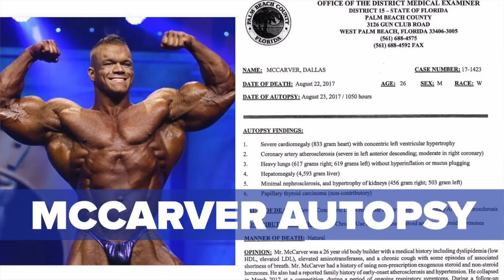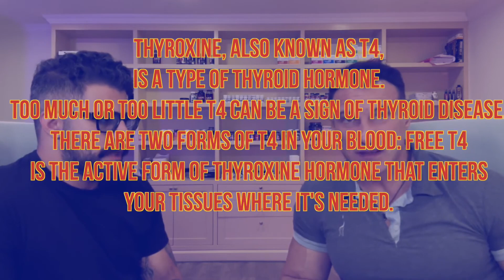REUPLOAD | Why Bodybuilders Get Thyroid Cancer | @Leo and Longevity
=== ORIGINAL DESCRIPTION ===
Thyroid cancer is rising and fit/enhanced people may be at more risk!
In this video, we're going to talk about how to protect yourself from thyroid cancer. We'll discuss different types of thyroid cancer, the symptoms that indicate you may have thyroid cancer, and what you can do to protect yourself from this cancer.

If you're concerned about your thyroid health, then this video is for you! We'll discuss the different types of thyroid cancer and how to protect yourself from this deadly disease. Watch this video to learn how to safeguard your health and live a long and healthy life!

00:00 intro
01:00 Why are we more prone
01:34 Increased rates
02:16 Signalling
04:45 HCG and TSH
06:42 be aware
07:11 Testicle atrophy